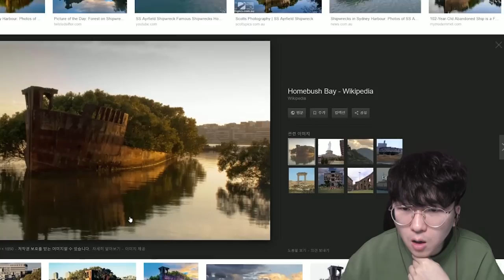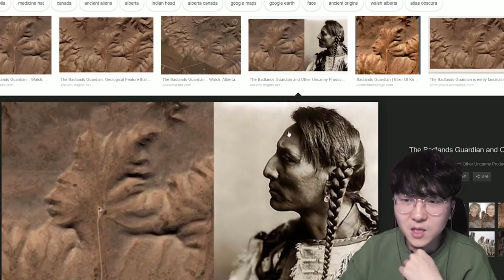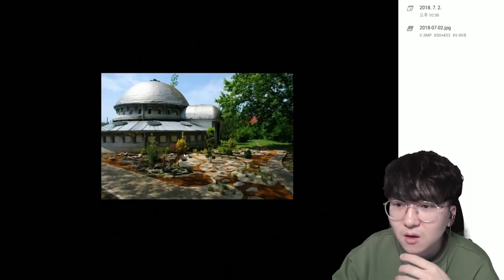실제 UFO 우주선을 발견?! 진짜 외계인 만나는 각인가 ㄷㄷ [ 휴글어스 #2 ] l 휴지(HueZ)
구글어스, 구글맵스에서 찾을 수 있는 신기한, 무서운, 웃긴 장소들

1. 빠놀이(등수놀이) X
2. 욕설 X
3. 상대방 까내리기. 기분 상하게 하는 말들 X
4. 친목질 X - ex) 댓글로 서로 대화, 개인정보 및 신상 물어보기 등등

[ 업로드 일정 ]
방학시즌 - 매일 오전 9:00